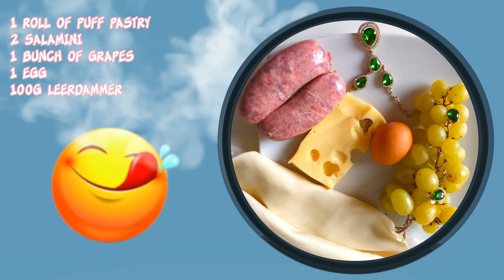Strudel di Uva e Salsiccia by Orny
An easy and quick way to make a very delicious cake to satisfy the whole family. Have fun :-)

(ITA) Ingredienti
1 ROTOLO DI PASTA SFOGLIA
2 SALAMINI
1 GRAPPOLO D'UVA
1 UOVO
100G LEERDAMMER

video editing and motion graphic design by Italian Engineer Francesco Pompeo